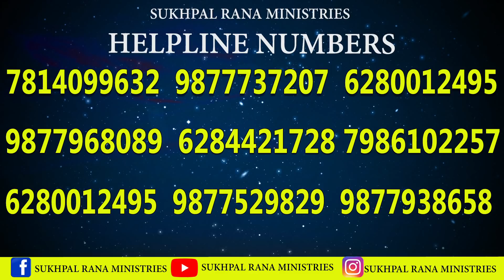लूका 18:1-7 क्या प्रार्थना का मतलब यह है- ਯਿਸ਼ੂ ਦਾ ਸਿਰ ਖਾਣਾ ? या यीशू को परेशान करना ?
आप अपनी OFFERINGS/बीज को  MINISTRY के इस ACCOUNT के माध्यम से भेज सकते हैं।

SACH DA RISHTA (ACCOUNT NO. 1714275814)

FOR ANY QUERY OR OFFERINGS FROM OUTSIDE INDIA